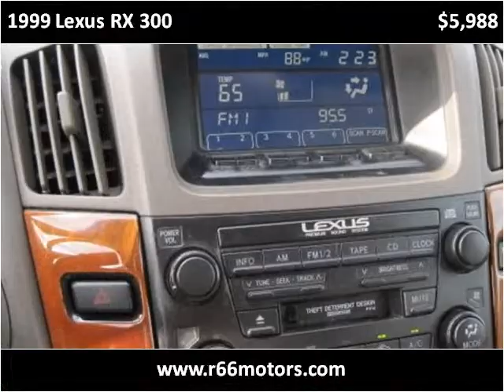1999 Lexus RX 300 Used Cars Baldwin Park or Glendora CA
This 1999 Lexus RX 300 is available from Route 66 Motors.